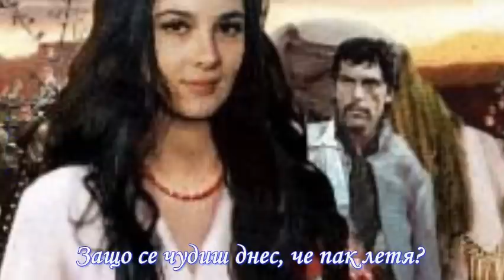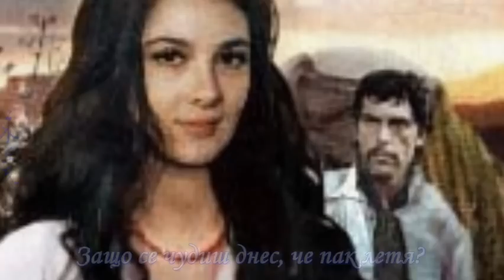Пред трудната любов се коленичи - Евгения Тодорова